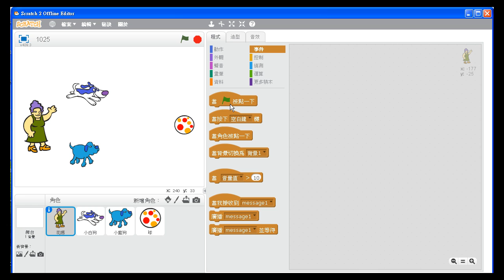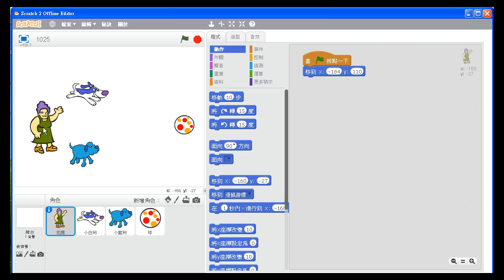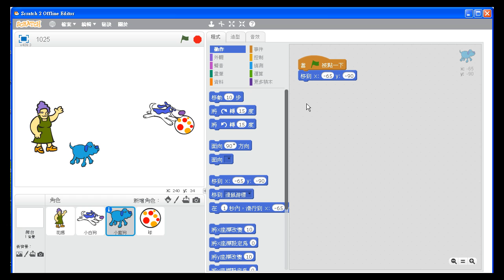(03-2) Scratch 2.0 【廣播】程式練習-小狗狗去玩球(2)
Scratch 2.0程式設計教學-(小忠忠老師)